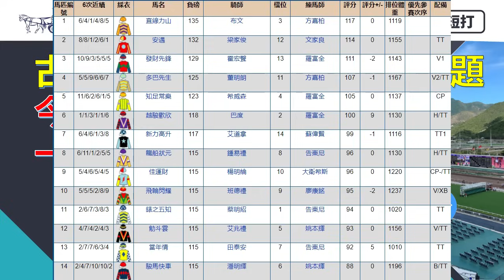【總司令短打】「古有任一招對付任何經濟問題，今有手直總師令一招攻擊級制讓磅賽」